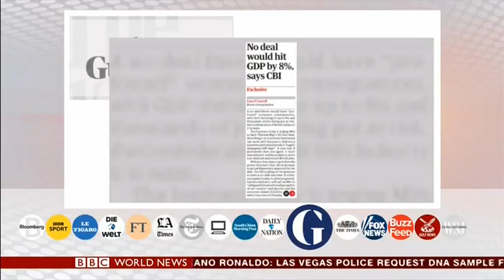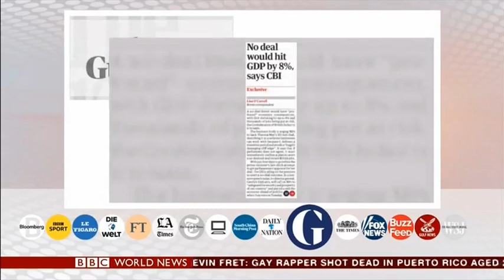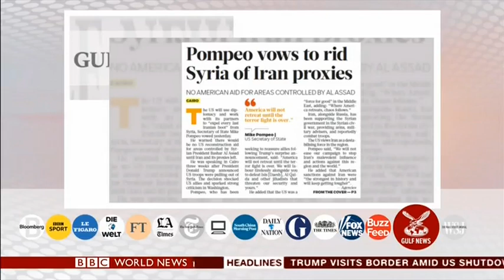BBC News Briefing | Brexit News, Mike Pompeo, Ford Layoffs, Andy Murray Retirement | Oliver Cornock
On Thursday's (10/01/19) BBC News Briefing, Oxford Business Group's Editor-In-Chief, Oliver Cornock, shares his thoughts on the latest headlines gripping the world news including:

- The risk to the British economy if a "No Deal Brexit" pushes through
- Mike Pompeo's speech at the American University in Cairo
- Looming layoffs at Ford and the challenges car manufacturers are facing in Europe
- Macy's losses and the market trends impacting traditional retailers
- Andy Murray's retirement

Follow Oliver Cornock on twitter to get instant updates: @OllieArabia